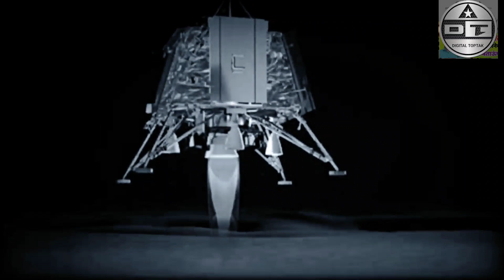ISRO Big Update चंद्रयान-3 ने दिखाई मायावी ताकत, भारत पर अरबों डॉलर की बारिश, Chandrayaan:-3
👍👉(मैं यह सभी चीजें प्रयोग करता हुं )👇👇👇👇
Boya m1 mic.
Green background.
Black background.
mobile tripod.
mini tripod.
shoot stand.
New phone.
selfie stick.
Ring light.
Gorilla tripod.

2.  facebook:-

3. digital toptak

4.  Instagram:-

yours queries :-
दोस्तों हमने चंद्रयान 3 को लेकर बहुत न्यूज सुनी है और जब से यह लॉन्च हुआ है हमारी नजर उसी पर टिकी हुई है.
पर आपने ये काभी सोचा था कि chandryaan 3 वापिस पृथ्वी पर कैसे आएगा ..
चांद के रास्ते में था Chandrayaan 3, इधर ISRO ने कर दिया चंद्रयान 4 पर ऐलान, दौड़ा पड़ा NASA
Chandrayaan 3 वो वीडियो जिससे पूरा ISRO हिल गया, विक्रम लैंडर के आखिरी 15 मिनट
चंद्रयान-3 पर साजिश कर रहा था चीन, भारत ने ब्रह्मोस मिसाइल पर कर डाला धमाका, चीन में हड़कंप
अमेरिका ने ये बात क्यों नहीं बताई, Chandrayaan 3 पर बड़ा संकट |
भारत के हर इंशान की उम्मीद यही है कि चंद्रयान 3 सफल हो जाए ..
नासा को भी नहीं हो रहा यकीन, Chandrayaan 2 पर China के रोवर ने बता दी ये बात, मचा हल्ला चांद की भयानक दुनिया के बारे में जानकारी
चाँद पर उस आखिरी रात क्या हुआ था
Last Day on Moon
Voyager reached another solar system?
सोती रह गई दुनिया और Chandrayaan 3 ने कर दिया कमाल, ISRO
के Chandrayaan 3 की सीक्रेट तकनीक का भौकाल
Chandrayaan 3 को गिराना चाह रहा था चीन सामने आयी गंदी साजिश